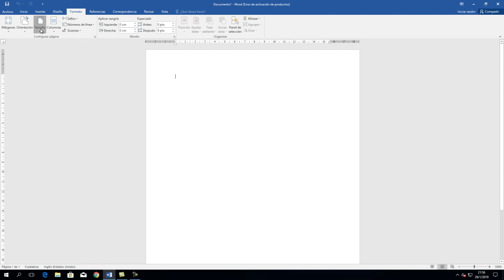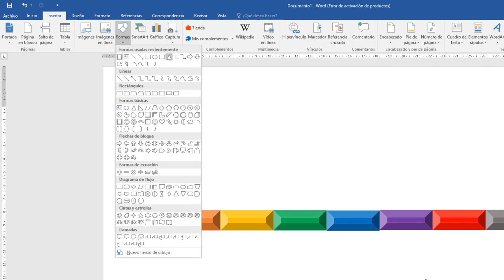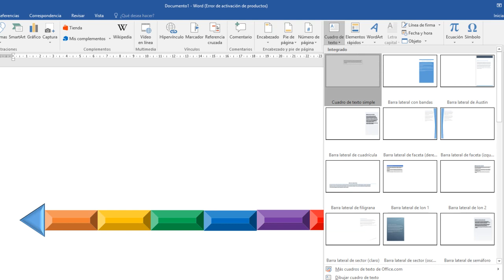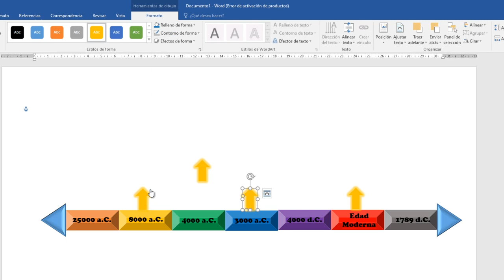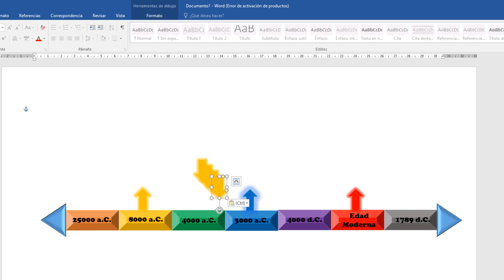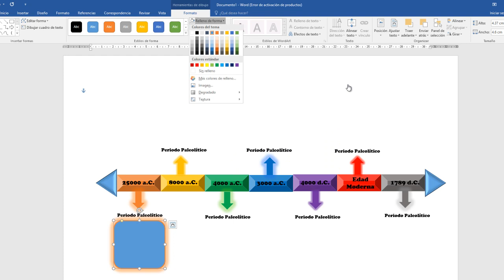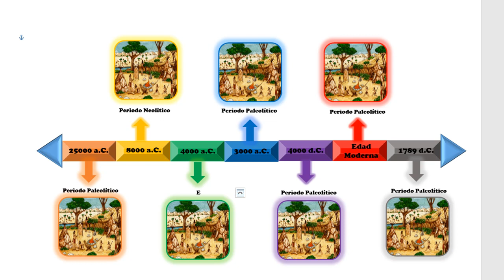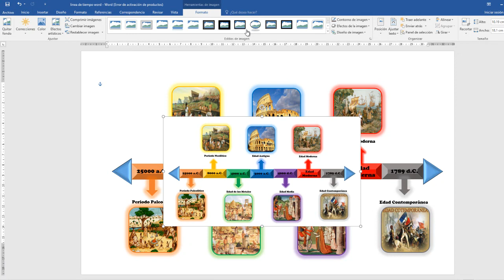Cómo hacer una linea de tiempo creativa en Word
Tutorial de Word que explica cómo crear una línea de tiempo utilizando formas. Podrás hacer líneas de tiempo creativas y diferentes gracias a las opciones de Diseño. Saber programas! El tio tech.
Tutorial de Word que muestra cómo hacer una línea de tiempo en Word. El tutorial es aplicable a Word 2013, Word 2010, Word 2007.